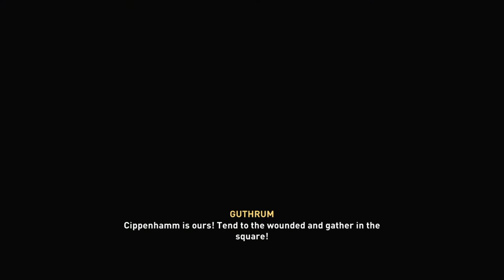Assassins Creed Valhalla (2020) - Part 152 - Goodwin Fight/Soma's Death/Hunwald and Hjorr Death !!!